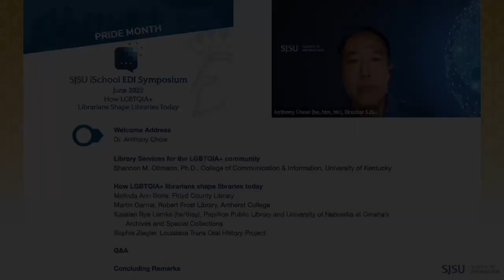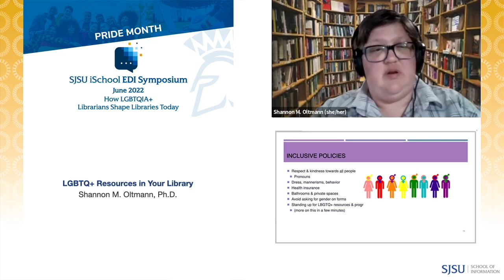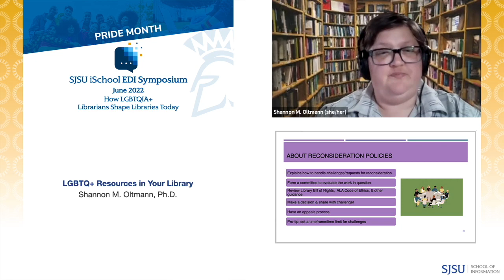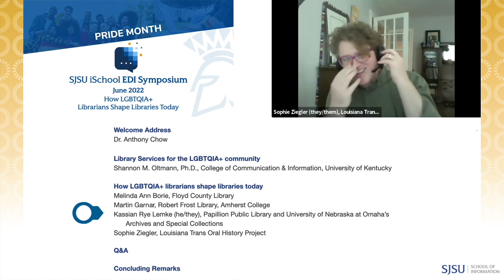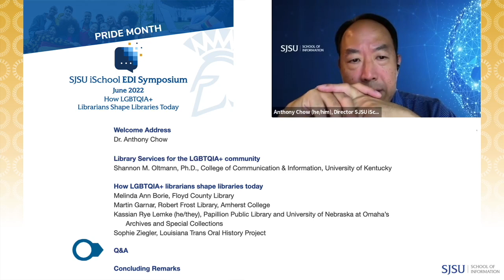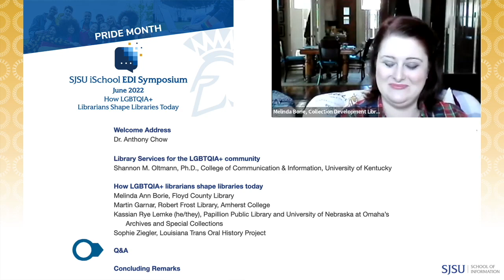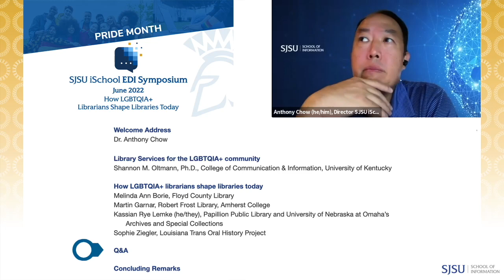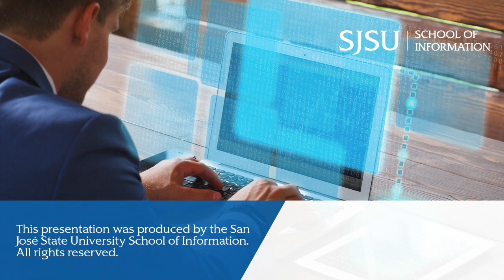How LGBTQIA+ Librarians Shape Libraries Today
On 30 June 2022, the SJSU School of Information is hosted a free online symposium in celebration of Pride Month.

Welcome (0:37)
Dr. Anthony Chow, SJSU iSchool Director

Library Services for the LGBTQIA+ Community​ (1:46)
Shannon M. Oltmann, Ph.D. (she/her/hers), University of Kentucky

How LGBTQIA+ Librarians Shape Libraries Today (46:34)
Melinda Ann Borie, Floyd County Library
Martin Garnar (he/his), Robert Frost Library, Amherst University
Kassian Rye Lemke (he/they), Papillion Public Library and University of Nebraska at Omaha’s Archives and Special Collections
Sophie Ziegler, Louisiana Trans Oral History Project

Questions (1:05:55)

Concluding Remarks (1:47:00)